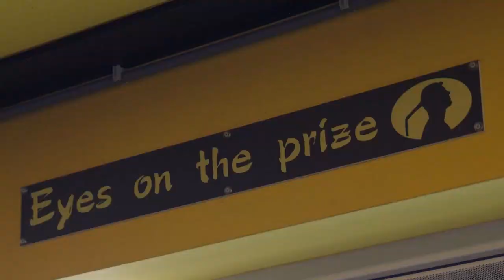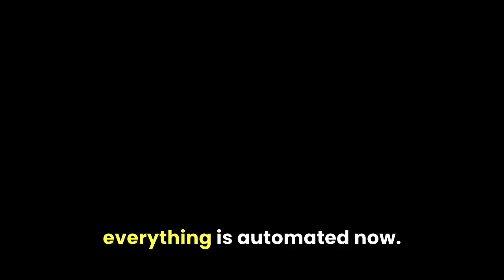Inside Mike's Gym & Gymly's Game-Changing Collaboration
Exploring the Power of Collaboration: Mike Passenier from Mike's Gym Shares Insights on Partnering with Gymly for Gym Owner Success